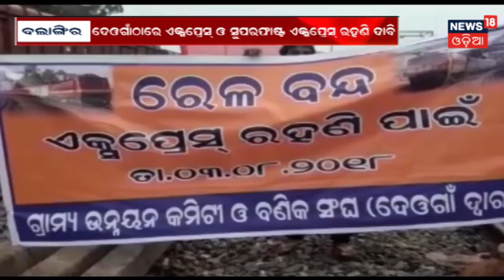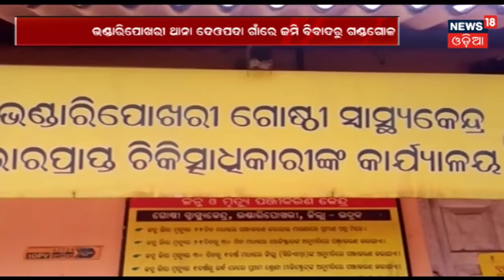Younger Brother କଟୁରୀ ଚୋଟରେ ବଡଭାଇ ଓ ଭାଉଜ ଗୁରୁତର | BIG BREAKING NEWS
ସାନଭାଇ କଟୁରୀ ଚୋଟରେ ବଡଭାଇ ଓ ଭାଉଜ ଗୁରୁତର . ଏଭଳି ଘଟଣା ଦେଖିବାକୁ ମିଳିଛି ଭଦ୍ରକ ଜିଲ୍ଲା ଭଣ୍ଡାରୀ ପୋଖରୀ ରେ . ବଡଭାଇ ଆଜି ବିଲକୁ ହଳ କରିବାକୁ ଯାଉଥିବା ବେଳେ କୌଣସି କାରଣରୁ ସାନଭାଇ ଉତକ୍ଷିପ୍ତ ହୋଇ ଯାଇ ବଡ ଭାଇକୁ ଆକ୍ରମଣ କରିଥିଲା. ଏଥିରେ ଭାଉଜ ବାଧା ଦେବାରୁ ସେ ଭାଉଜଙ୍କୁ ବି ଆକ୍ରମଣ କରିଥିଲା